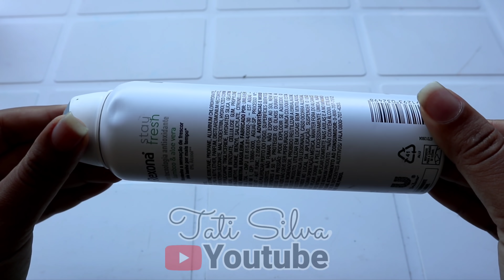Latas de Desodorante Não Jogue Fora Faça Ideias Lindas ARTESANATO Decoração Reciclagem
Faça você mesmo ideias lindas com Latas de Desodorante.

Lista de materiais utilizados 1° ideia:
Latas de Desodorante, Lixa, serra para corta, fita crepe, papel adesivo, tesoura para furar, e arame para a alça.

Lista de materiais utilizados 2° ideia:
Latas de Desodorante, serra para corta, pincel, primer, contact e enfeites.